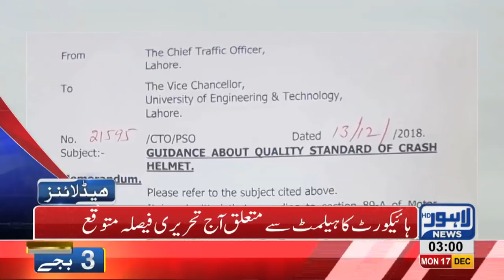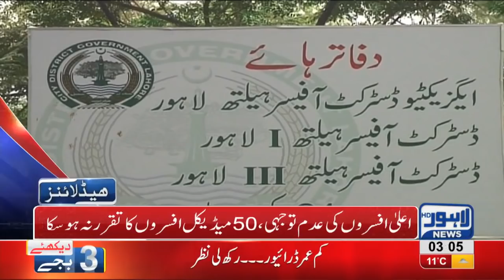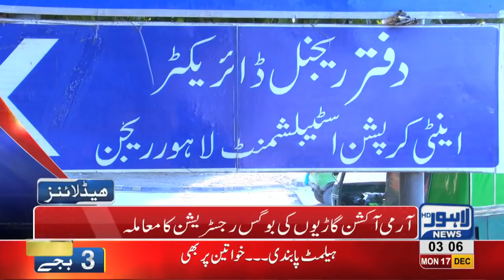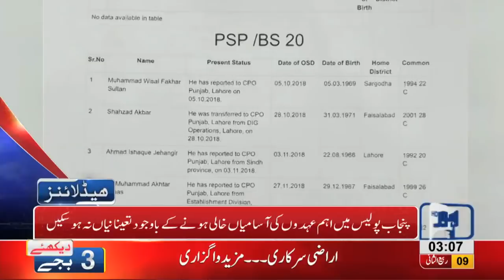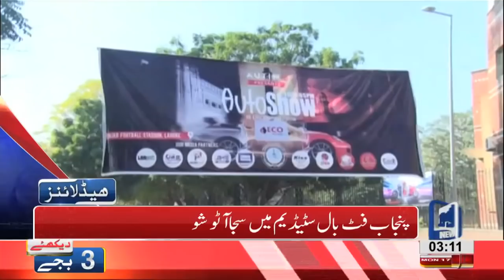03 AM Headlines Lahore News HD – 17th December 2018